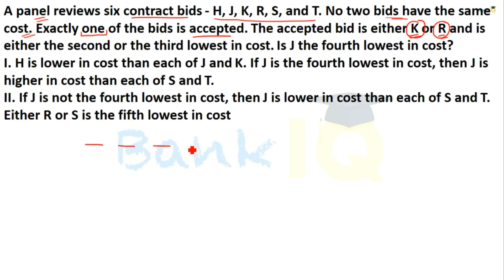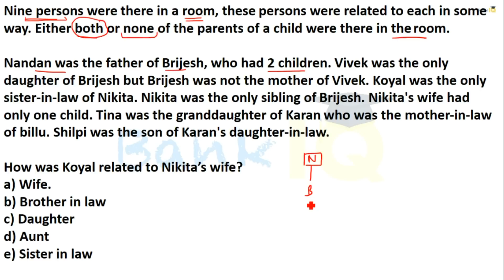Mini Mock Reasoning Set 57 for SBI PO / IBPS PO / RBI Grade B / RBI Assistant / Bank Clerk & PO